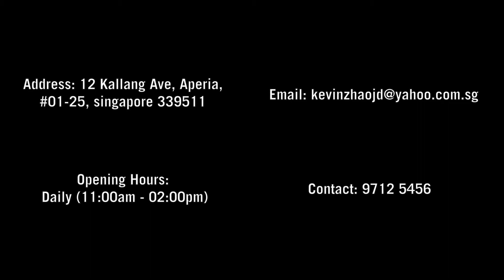Juan Dong Ji